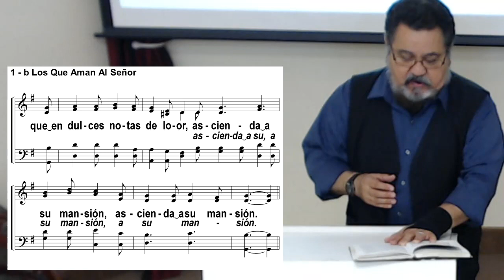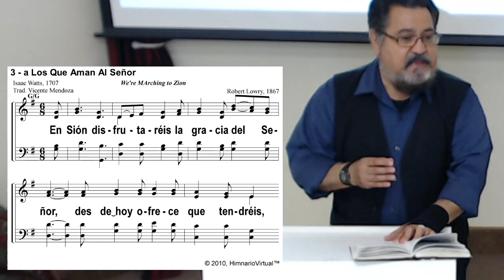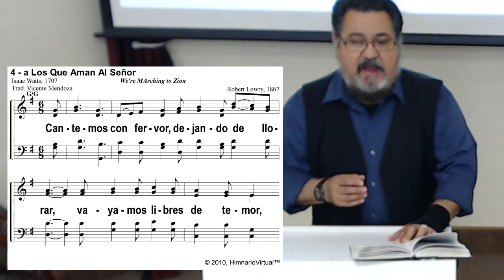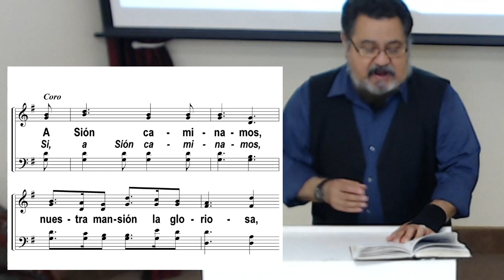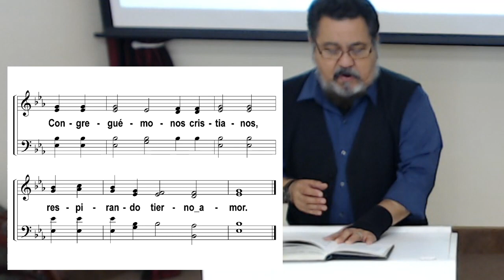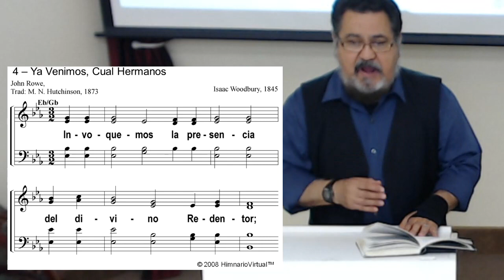Himnos - Ricardo Cardenas